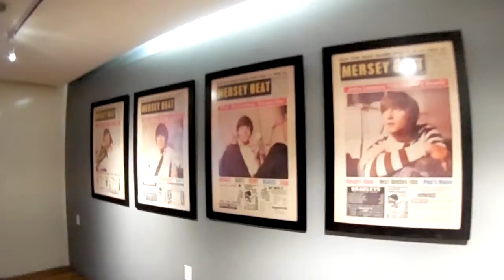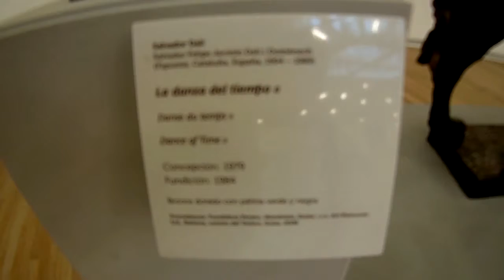Museo Soumaya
▶CONTACTO◀